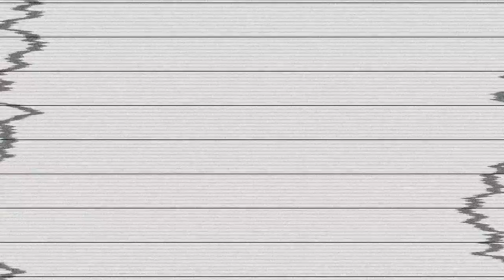Let's Role Play Skyrim: Galtus: #8: Windhelm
Series 12: Part 8: MASTER: ROLE PLAY: NO DEATHS: Galtus' attempt to get back to civilization leads him through stormcloak territory

This series follows Galtus, an Imperial grave robber who comes to Skyrim to loot the tombs and barrows of all their valuables. He doesn't fear the undead, and prefers to work in the dark. The only thing that he is truly afraid of is animals, even horses. He doesn't like traveling and prefers to take a carriage or walk the roads. He definitely sides with the Imperials in the civil war as in all matters. He also has a fondness for drink, and will take any opportunity to have an ale or two. He also isn't a hero, but would definitely come to the aid of a friend. His starting skills are one-handed, block, heavy armor, destruction and enchanting.

This lets play is going to be slow and methodical. With all of my let's play's I like to give myself extra rules to increase the challenge. In addition to the standard role-play aspects like only doing things that the character would do, we are not using abilities that the character hasn't learned in-game. So if the character hasn't learned lock-picking we don't pick locks until we learn from a trainer or a skill book. Also, I'm playing on Master difficulty, and permanent death... If I die I'm going to start a new character. Should keep me on my toes and keep the whole thing interesting. I'm also going to try to break the episodes up logically, and by the task that I am doing. So that if an episode is boring to you; skip ahead to the next video and I should be on to something else.